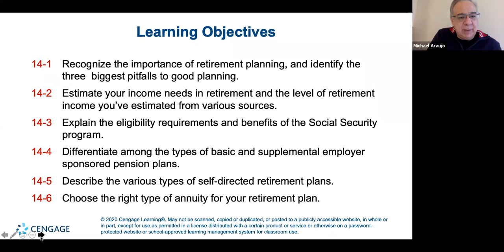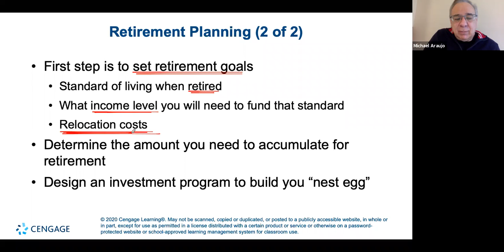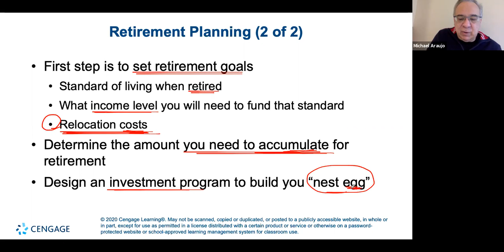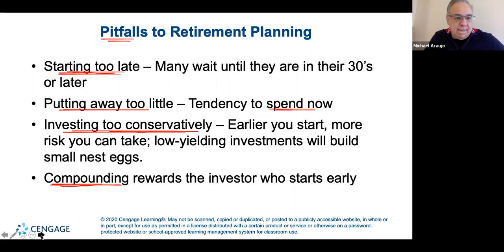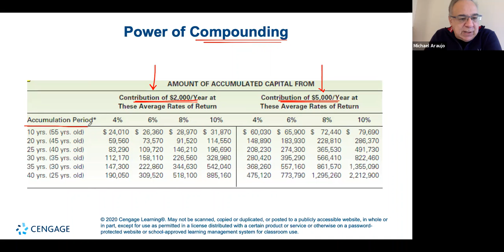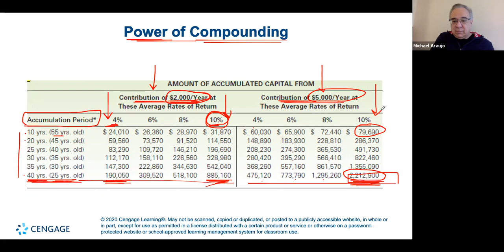BUS201 Chapter 14 Lecture - Part 1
A series of great YouTube clips that can be used for explaining financial concepts in my class.